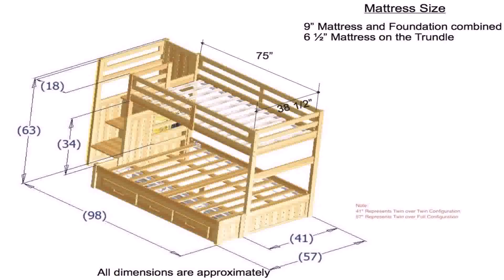Queen Bunk Bed With Desk Plans - Gif Maker DaddyGif.com (see description)